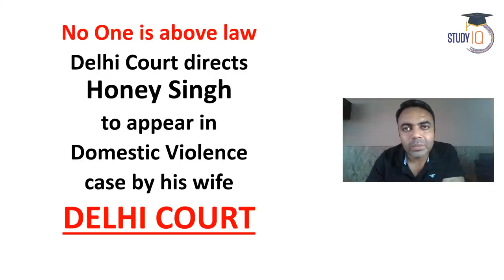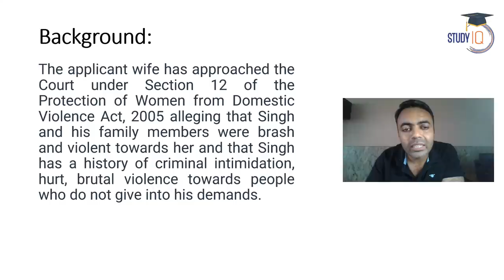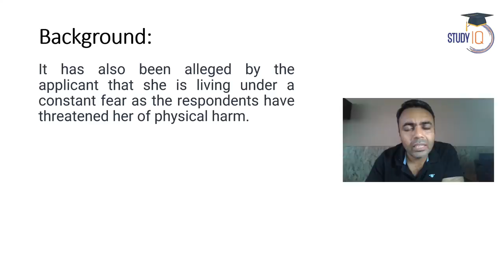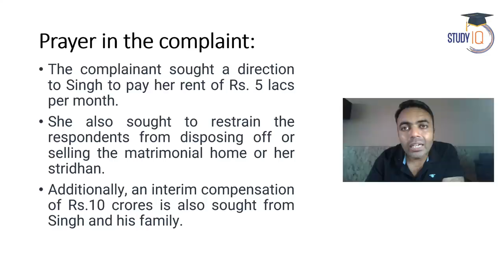Yo Yo Honey Singh Domestic Violence Case, Delhi HC says no one is above law, Rajasthan Judicial Exam